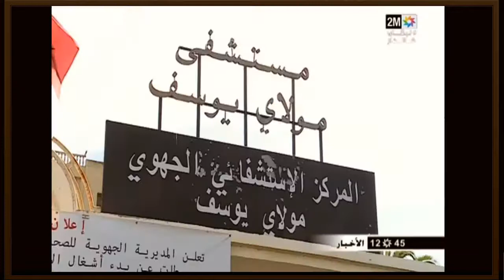28 mars 2020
خبرمفرح اللمغاربة